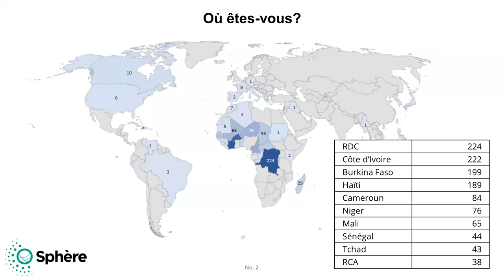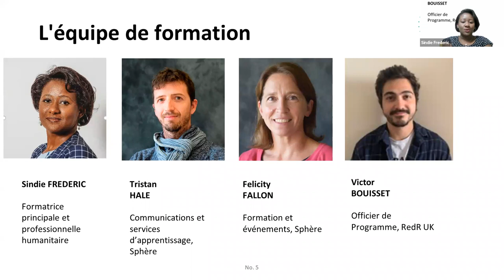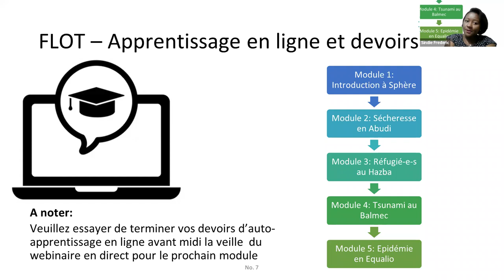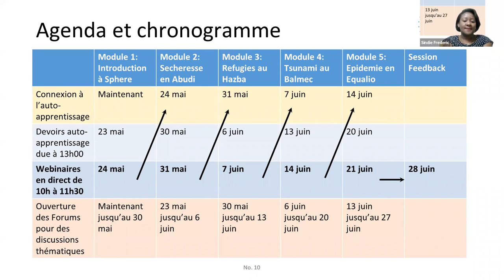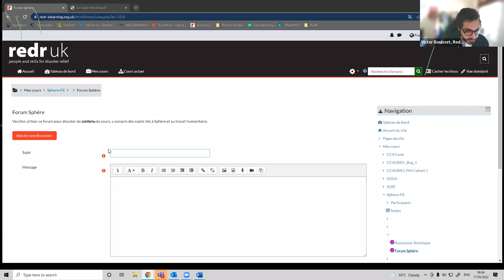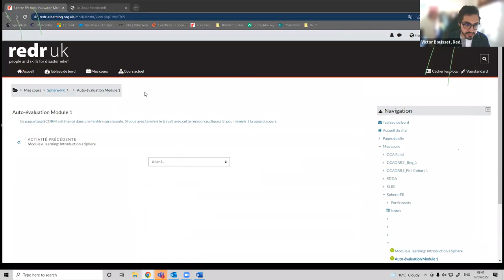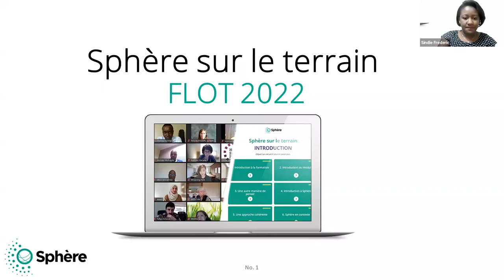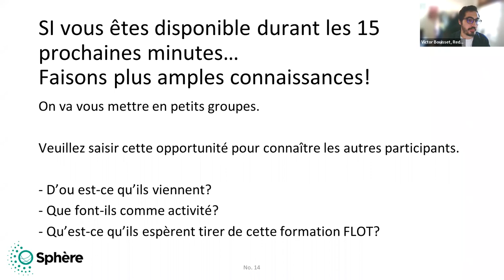01 FLOT 2022 Webinaire Bienvenue